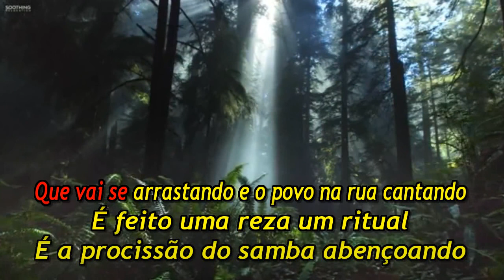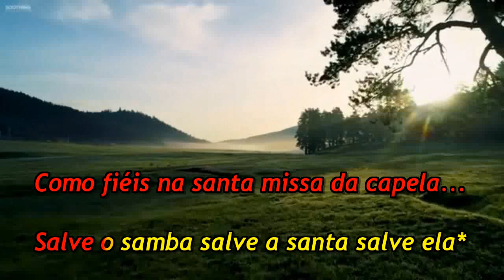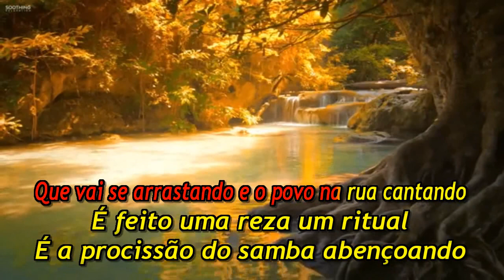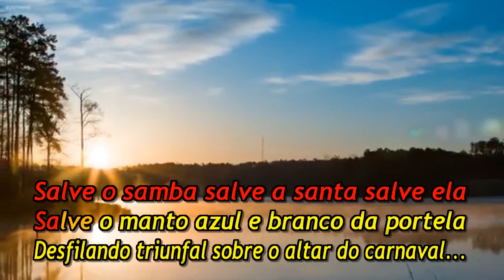Clara Nunes - Portela na Avenida - Karaoke